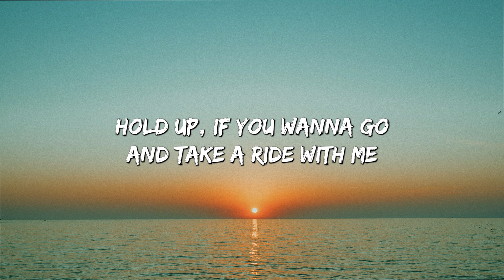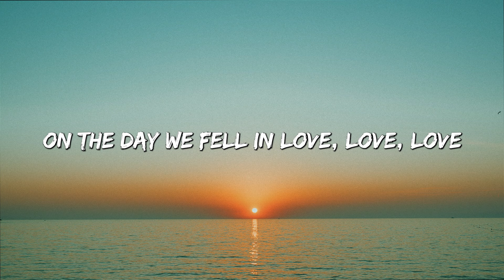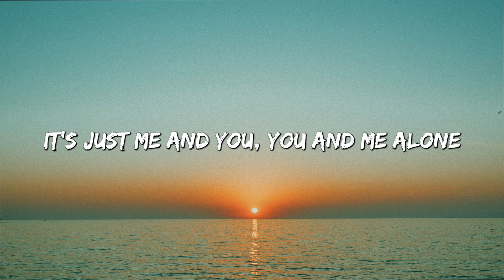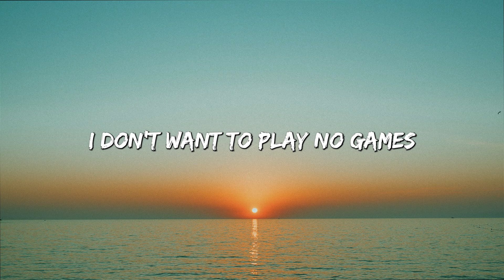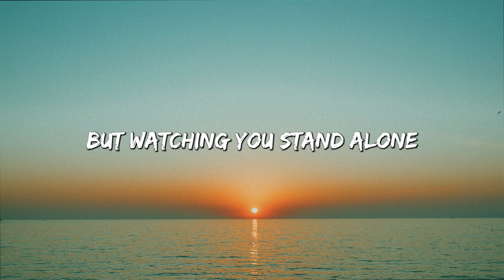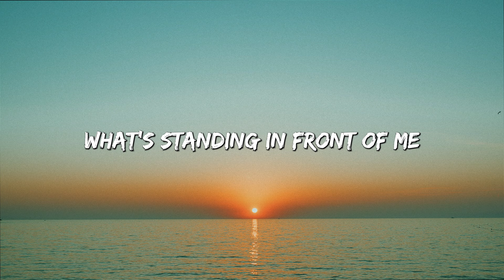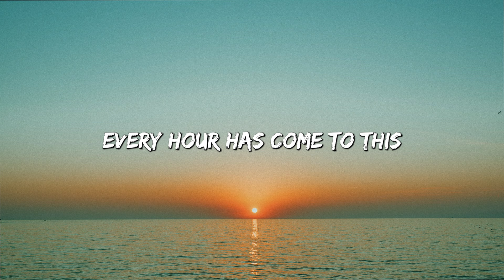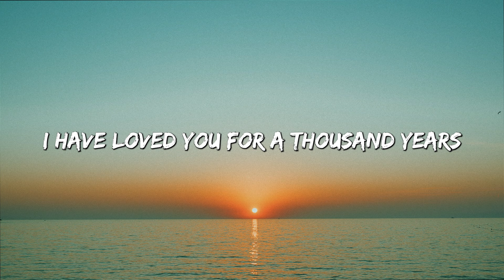Anne-Marie - 2002 (Lyrics) || Bruno Mars, Adele, Christina Perri ...(Mix Lyrics)